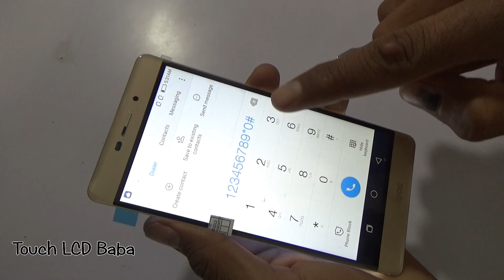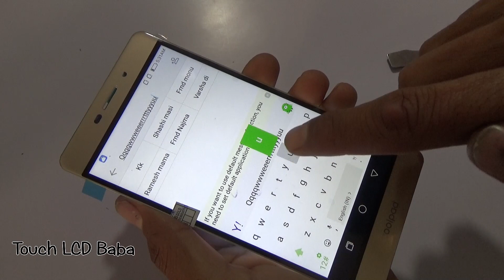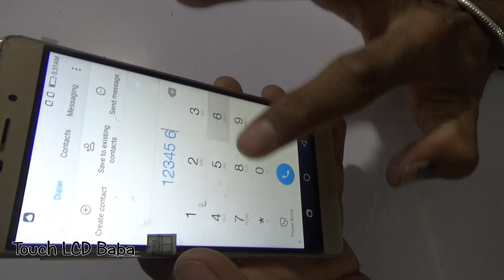Coolpad Mega 2.5D Y83-I00 Display Replacement Video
This video shows how to replace Coolpad Mega 2.5D display easily.